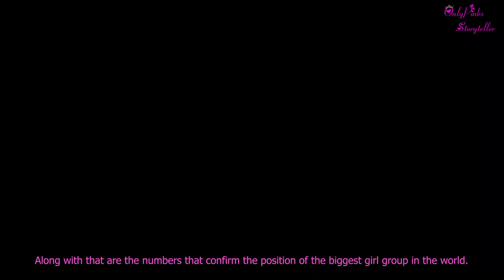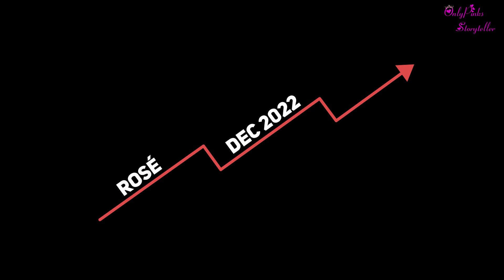Blackpink monthly update - Blackpink in Dec 2022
Blackpink quickly update
Blackpink activity in Dec 2022
Blackpink award
Blackpink World Tour update
Blackpink update
Blackpink news
Blackpink monthly